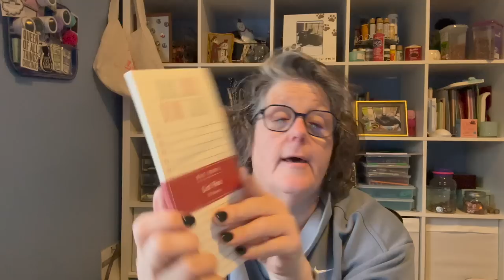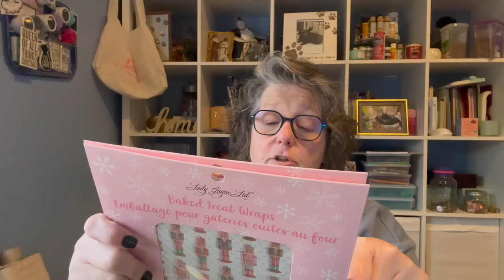Clearance Haul TJ Max, Homegood and Marshall's | After Christmas Clearance